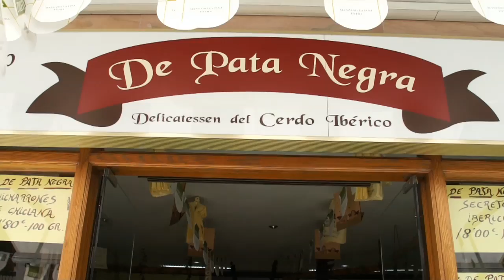De Pata Negra San Pedro Alcántara.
C/ Bahia Numero 5
San pedro Aalcántara
Tf.617.92.19.98